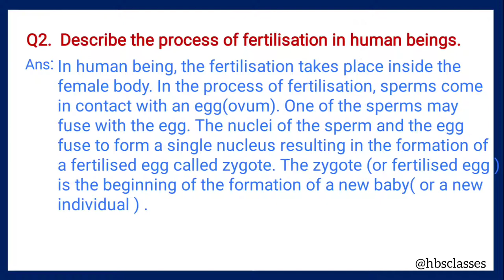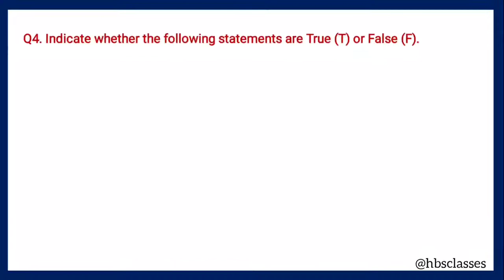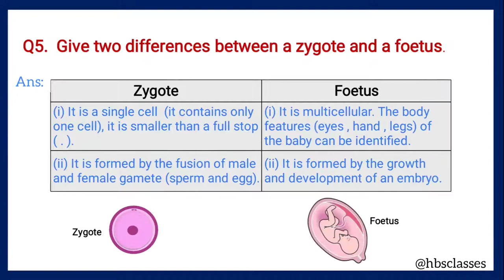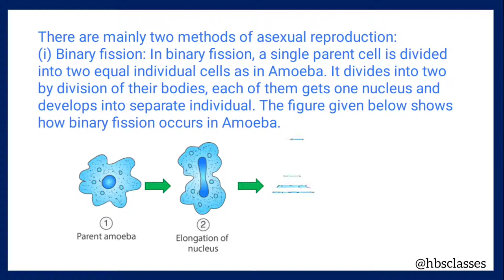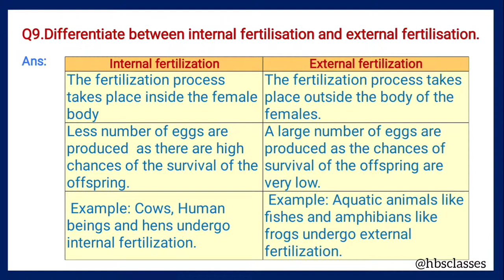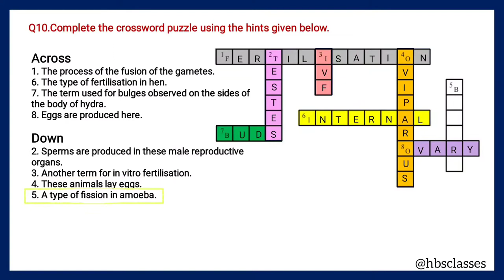Reproduction In Animals || NCERT solutions || Science ||class-8 || Chapter-9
In this video you'll get NCERT solutions of chapter -9 of your science book Reproduction In Animals  . Hope it'll be helpful.😊

You can Practice through these books and make your concepts even clearer.
Lakhmir Singh's Science 8

Mathematics for Class 8 by R S Aggarwal

NCERT & CBSE Question Bank Class 8 Science Book

NCERT & CBSE Question Bank Class 8 Maths Book

CUTE STATIONERY ITEMS:
Factor Notes Notebooks:

DALUCI Memo Note Pad/Memo Note Book with Sticky Notes & Clip Holder in Diary Style

Reproduction In Animals || Asexual Reproduction || NCERT || Science || Ch-9 || class8 ||

Hit like if you like this video and comment if you have any suggestion, remember your suggestion really matters.😃